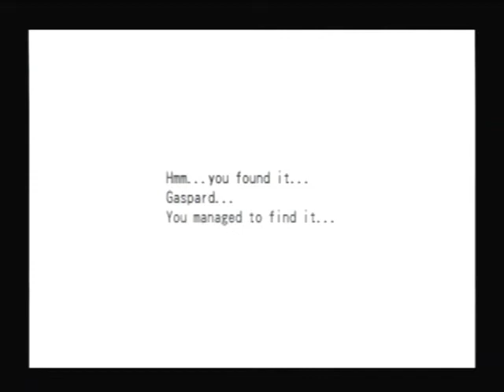Dark Cloud 2 - Chapter 5 Boss - Gaspard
Strategy: Use any method, just don't die.

Demon Form: Use a powerful weapon on the ridepod and circle him. He should go down easy.